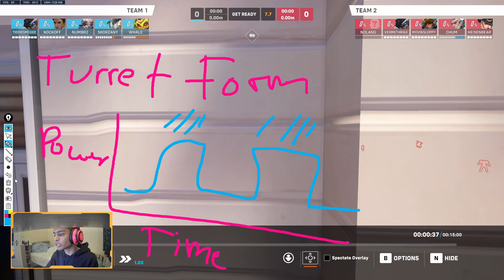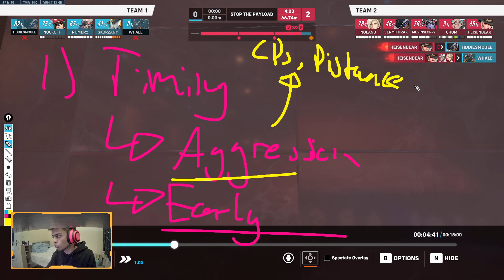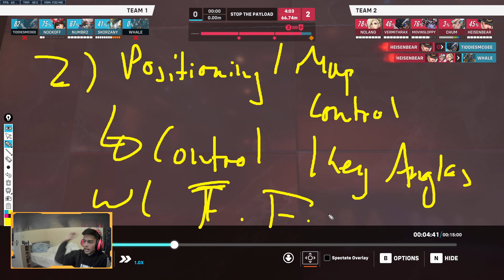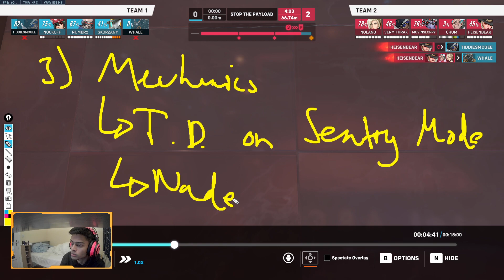Gold Bastion (Turret Usage, Angle Control, Timing)